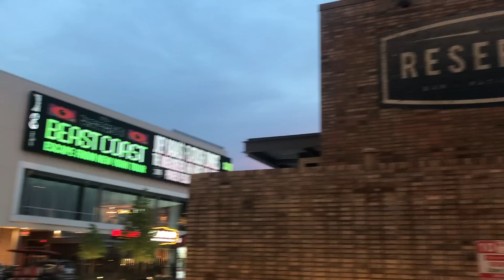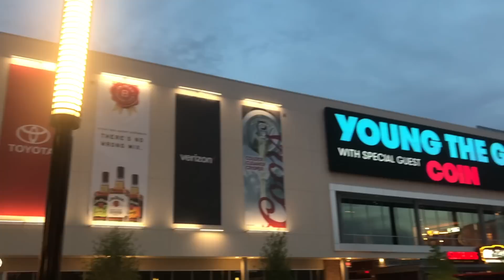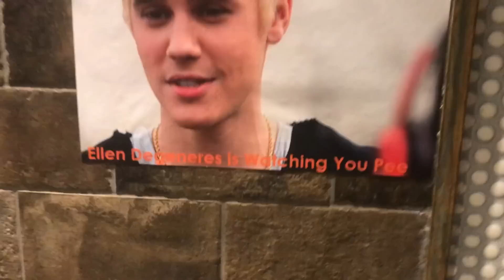EXCLUSIVE LOOK: Reservoir Toyota Music Factory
It is very rare that Brittney and Dorrie aren't together during the evening of a weekday but this week was different. One of Brittney's favorite cousins had an event and invited Brittney & Dorrie to come. Unfortunately, Dorrie had a hair appointment for a new look so Brittney decided to go alone. It was cool to see my cousin in action and meet all of the people who played a part in this huge opening! It was a great atmosphere, the food was amazing and the service was great... if you are ever in Dallas - go check it out!! Reservoir Toyota Music Factory!

Oh and Beyonce just dropped a surprise album, this morning,  that I am about to listen to!

Turn on our notifications so you never miss a video.